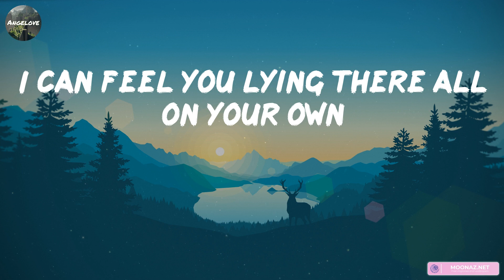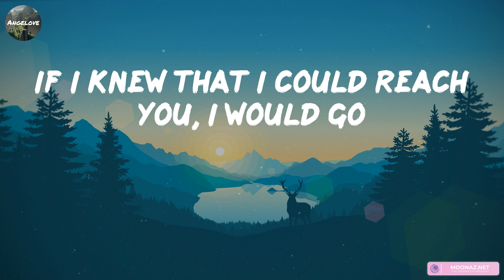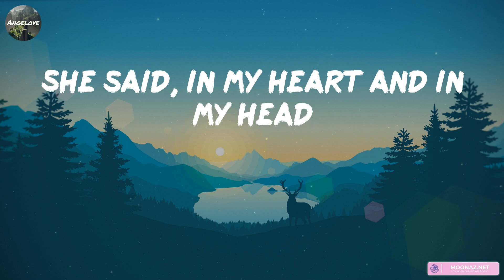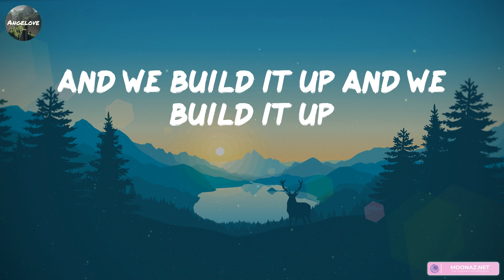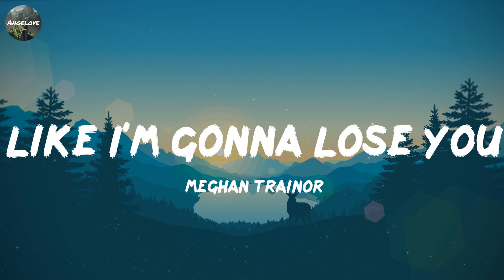Seafret - Atlantis [Lyrics] || Ali Gatie, One Direction, Meghan Trainor